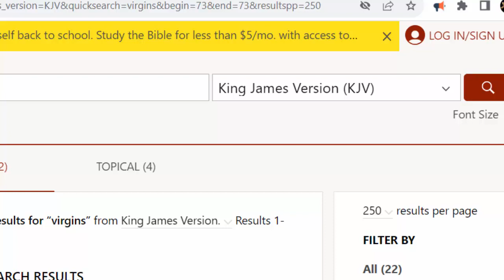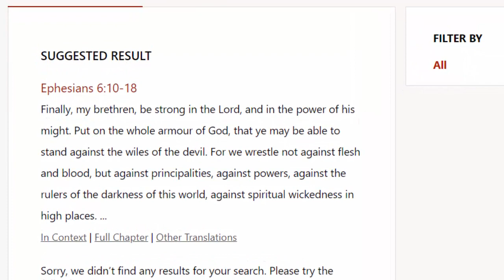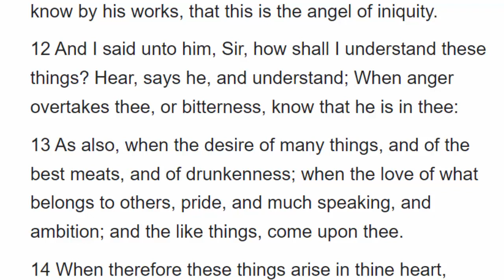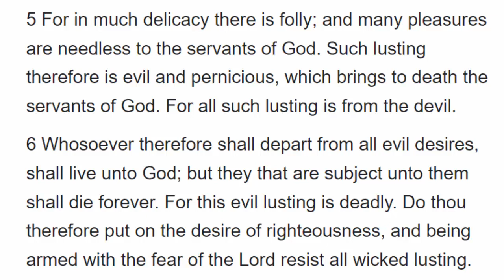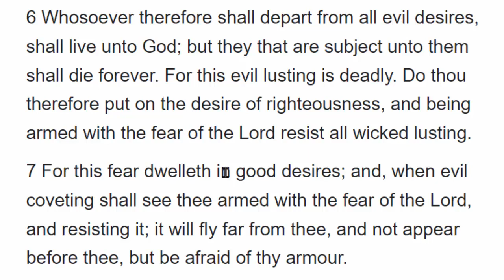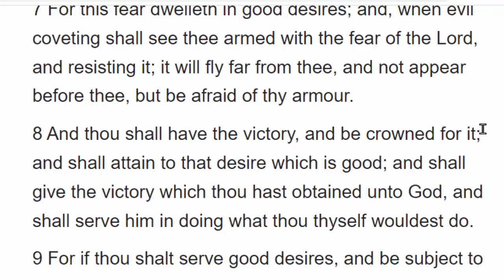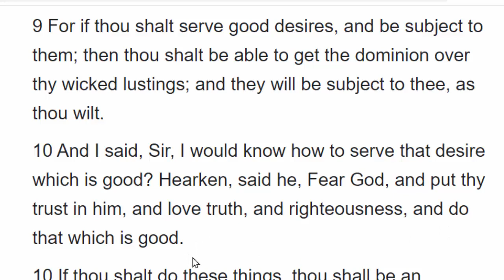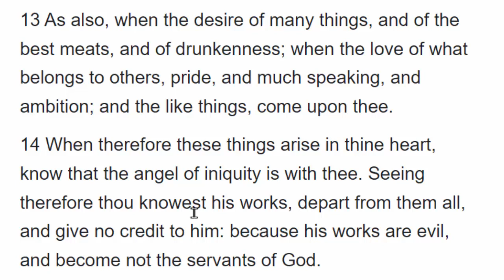Evil Desires And Spiritual Warfare: Is Desire The Root Of All Evil? A Servant Desires Righteousness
In this video we learn How To Deal With Evil Desires from The Shepherd Of Hermas.  That chapter and this video also details How To Become A Servant Of The High God.  This video is part of our Rod Of Iron Series in which we learn to defeat the Jezebel Spirit.